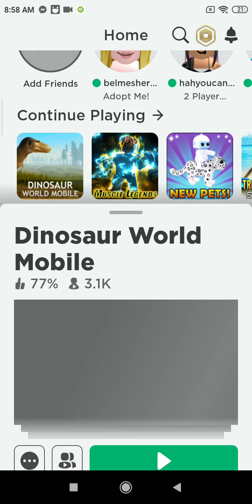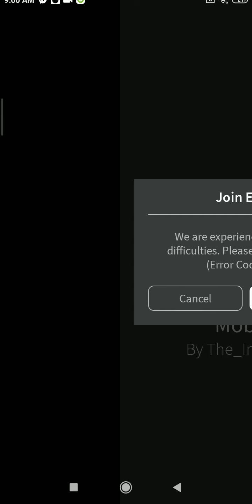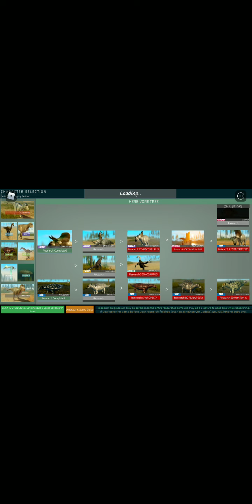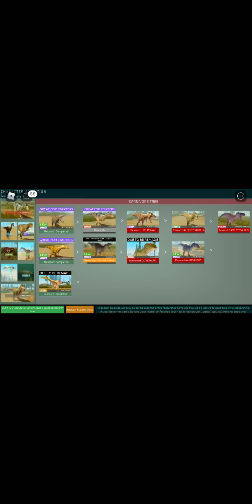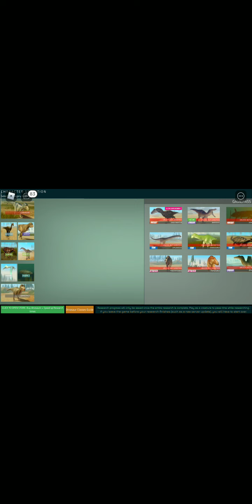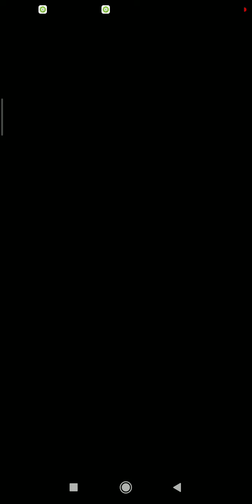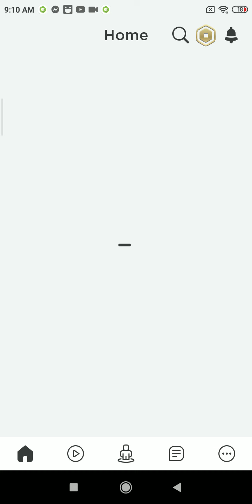i beat a t rex it was hard but I've beat him